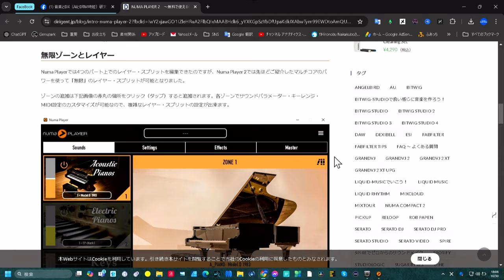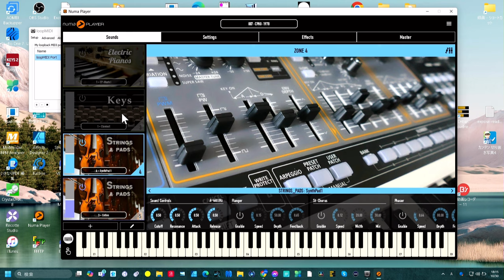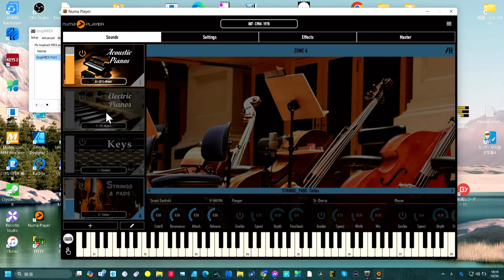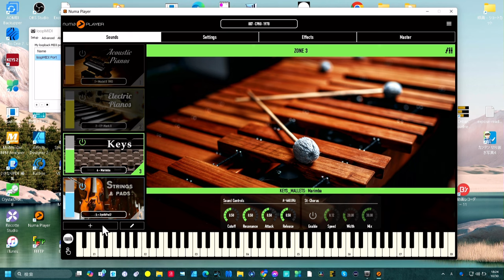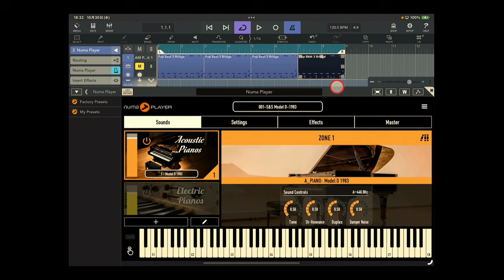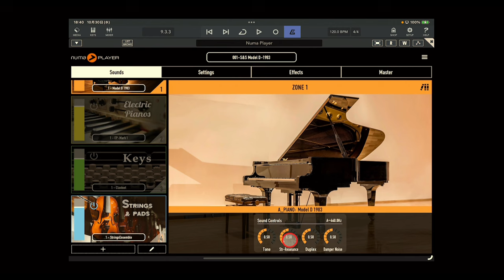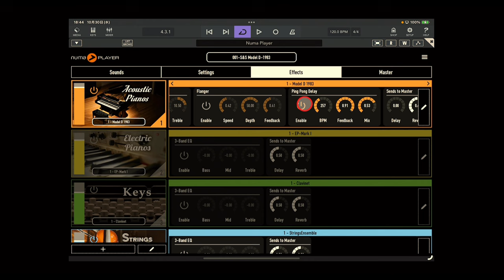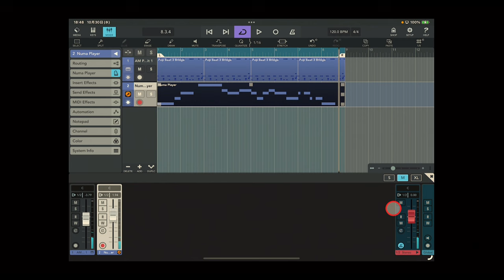NumaPlayer 2 無料で使える高品質音源！初心者にもおすすめ 無限レイヤーで音作り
Studiologic社が提供する無料音源「Numa Player」が、ついにV2にアップデートされました！この新バージョンでは、従来の使いやすさはそのままに、音質や機能が大幅に向上。Win、Mac、そしてiPadに対応した3種類のプラグインとして、またスタンドアロンアプリとしても使用可能です。

Numa Player 2は、初心者からプロまで幅広く活用できる音源で、無料でありながら非常に高品質なサウンドを提供します。この動画では、Numa Player V2の主な機能や新しく追加されたサウンドについて徹底解説しています。音楽制作に興味がある方、これから音楽を始めたい方にとって必見の内容です！